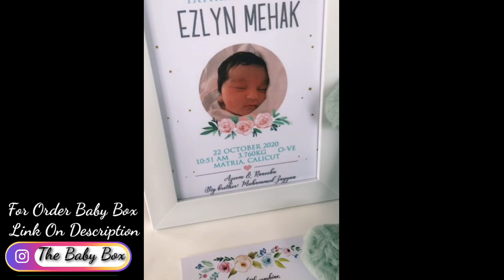Beautiful & Unique Gift Box For Newborns || Gift For Babies || Newborn Gift Box || The Baby Box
The Baby Box || Newborn Baby Gift Ideas || Gift For Babies || Newborn Gift Box !!